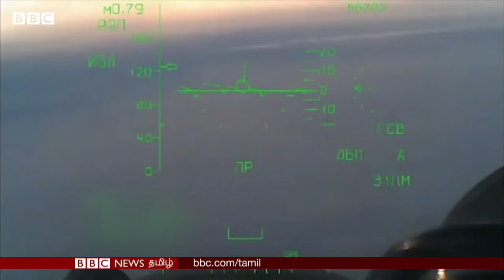Ukraine கோரிக்கைக்கு Nato தயங்குவது ஏன்? What is No Fly Zone? Nato இதை அறிவித்தால் என்ன சிக்கல்?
What is No fly Zone? Ukraine அதிபர் திரும்ப திரும்ப வலியுறுத்துவது ஏன்? Nato தயங்குவது ஏன்?